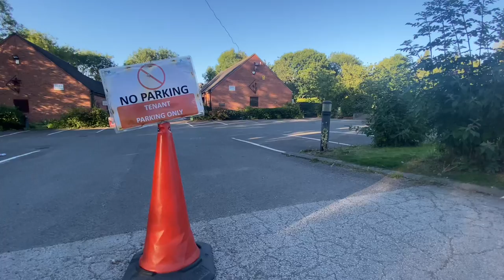Go karting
We went on a little trip to Moira Furnace to do some go karting & also Jude takes on a time challenge on the park. Enjoy.

The Harry and Jude show